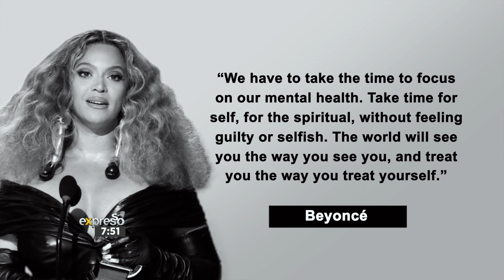Quote of the Day: Beyoncé